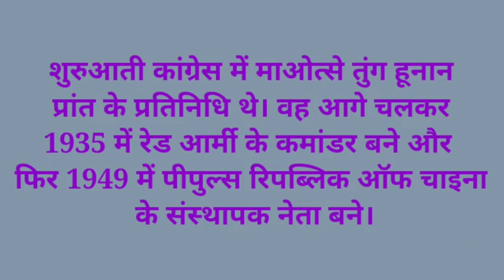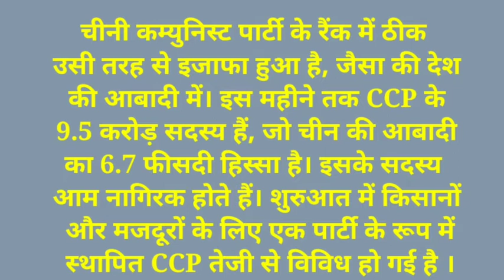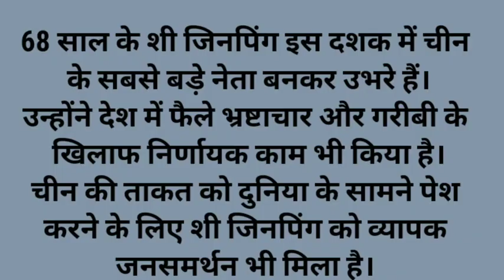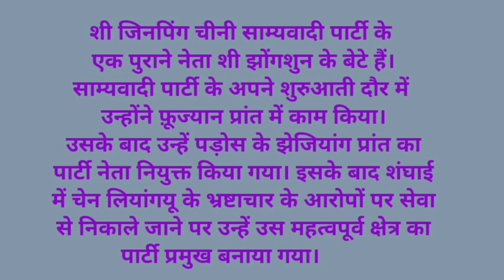XiJinping | Communist Party of China| CPC | History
Xi Jinping | Communist Party of China| CPC | History